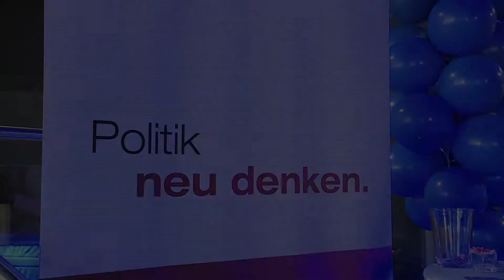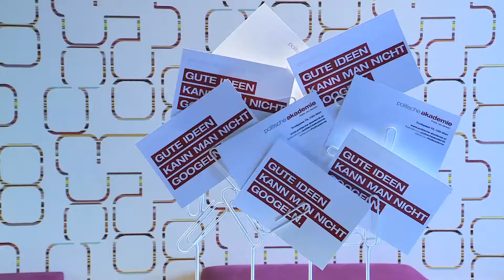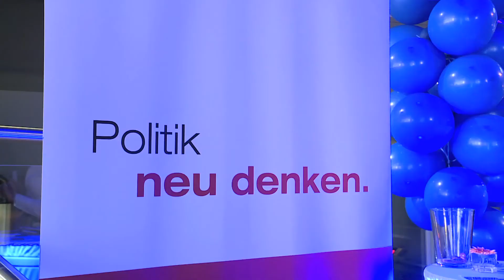Politische Akademie goes Brüssel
Elisabeth Köstinger, Harald Mahrer und Stefan Schnöll haben am 19. April unter dem Motto "Digitalisierung & Innovationsführerschaft. Hype oder Gamechanger?" auch in Brüssel Herausforderungen & Chancen der Digitalisierung diskutiert.